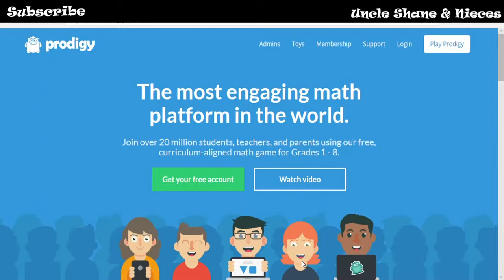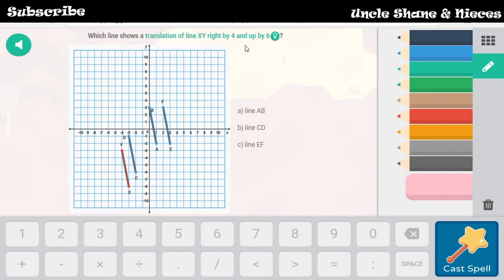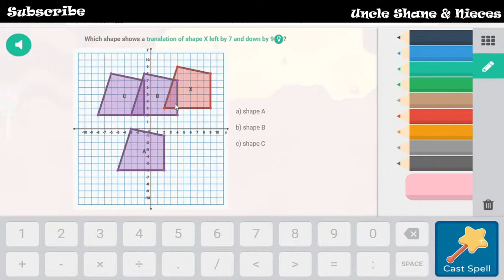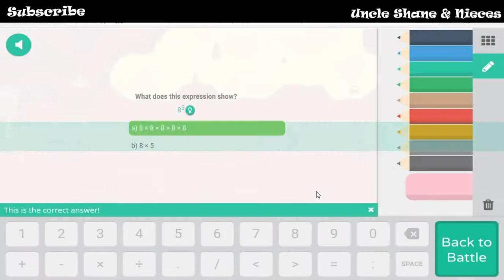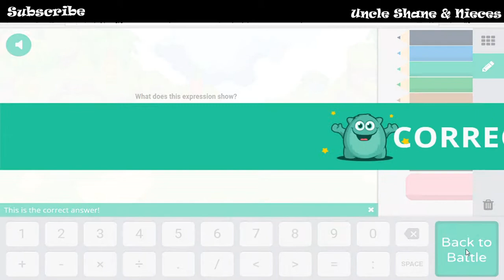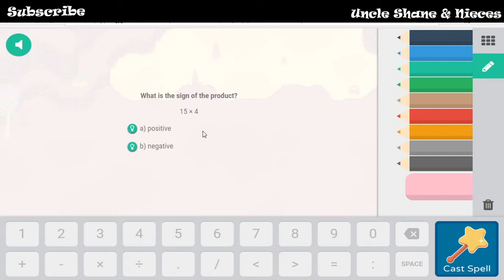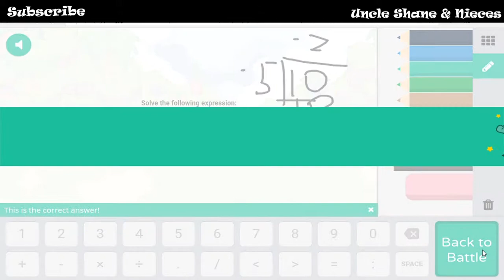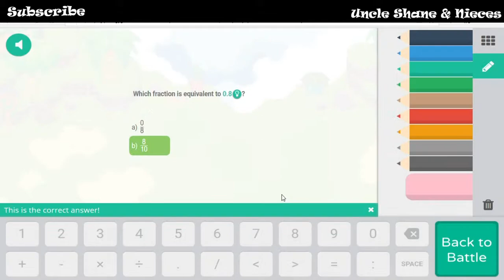Need Membership-PMG-EP13 Level 24-27